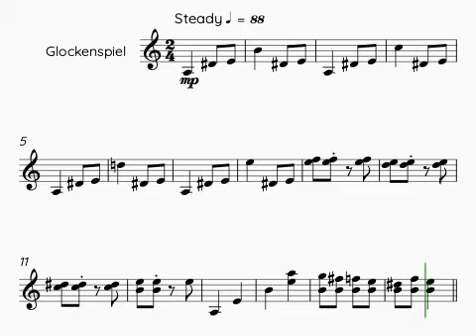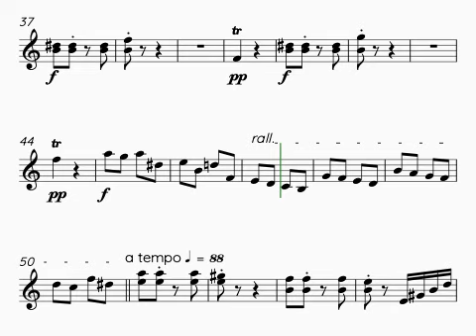Miniature for Glockenspiel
For solo glockenspiel. That majestic and mighty instrument, the glockenspiel, gets the spotlight with this miniature. By Australian composer Neille Williams. For this sheet music and more, please